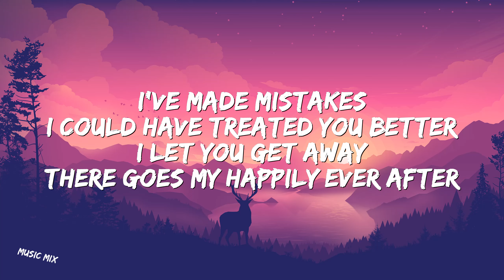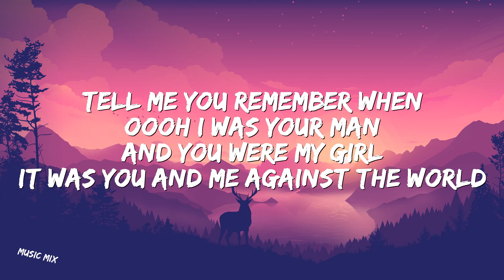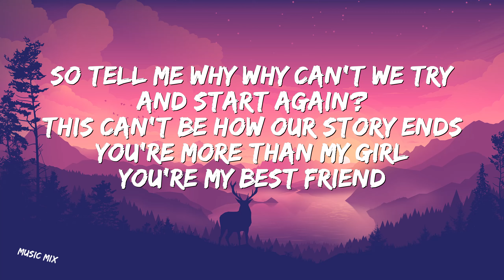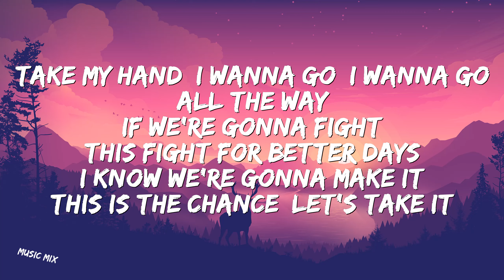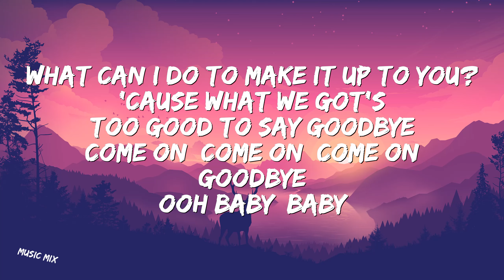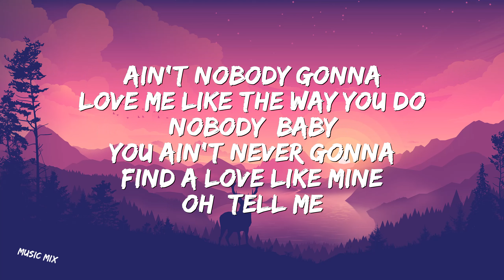Too Good To Say Goodbye - Bruno Mars (Lyrics) 🎵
Too Good To Say Goodbye - Bruno Mars

Lyrics:

I've made mistakes
I could have treated you better
I let you get away
There goes my happily ever after

Tell me why, why can't we try and start again?
This can't be how our story ends
You're more than my girl, you're my best friend
Tell me you remember when
Oooh, I was your man and you were my girl
It was you and me against the world

Baby, ain't nobody gonna love me like the way you do
And you ain't never gonna find a love like mine
Tell me what can I do to make it up to you?
'Cause what we got's too good to say goodbye, goodbye

Yeah, I'm still in love with you, darlin'
Oh, what's the point of both of us being brokenhearted?
I pray it's never too late

So tell me why, why can't we try and start again?
I was your man and you were my girl

Oh
(Don't you give up)
Girl, won't you listen?
It's you that I'm missin'
Take my hand, I wanna go, I wanna go
If we're gonna fight this fight for better days
I know we're gonna make it
This is the chance, let's take it

What can I do to make it up to you?
'Cause what we got's too good to say goodbye

Ain't nobody gonna love me like the way you do
(Nobody, baby)
You ain't never gonna find a love like mine

Bruno Mars - Topic